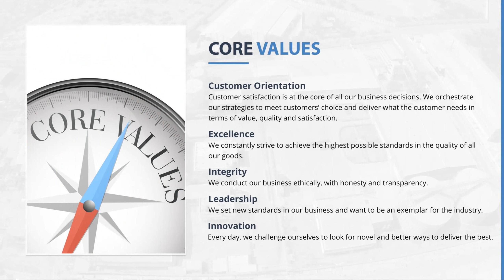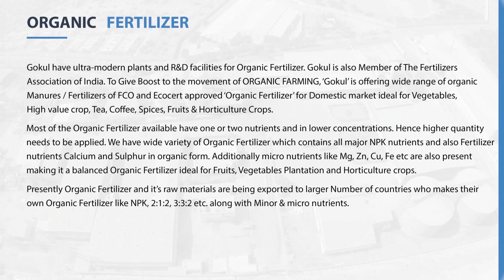Gokul Group Of Companies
Gokul Group is one of the leading players in the Indian Edible Oil and Castor Oil sectors since three decades, The Group has a rich experience in seed processing of Mustard Seed & Castor Seed, extraction of Mustard and Castor Cake, refining of edible and Castor Oil, and producing a wide range of Castor Derivatives. Gokul Agri is one of the leading player in Mustard oil with its leading brands of Gokul, Gokul Royal, Gokul Perfect and Vivaan. Gokul Group developed Two Agri Market in Gujarat (Gokul Agro Market & Saraswati Krushi Bazar) for Procurement of Mustard and Castor seed as backward integration for the optimum utilization of their plant capacity. Gokul Group also offering wide range of organic Manures / Fertilizers of FCO approved Organic Manures for Domestic market ideal for Vegetables, High value crop, Tea, Coffee, Spices, Fruits & Horticulture Crops. Gokul Group has a turnover of USD 500 million.